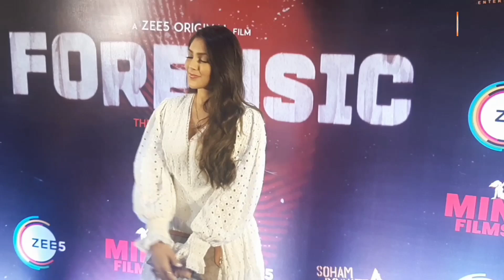Genius fame actress Ishita Chauhan arrive in white dress look beautiful |Original film "FORENSIC"